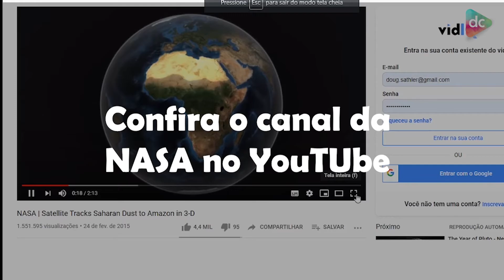O que é erosão eólica?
O Prof. Alexandre Christófaro (UFVJM) fala sobre o processo da erosão eólica. Mostra como é possível encontrar partículas do deserto do Saara na Amazônia e no Nordeste do Brasil. Este material particulado proveniente de erosão eólica é importante pois traz nutrientes que ajudam a floresta.

✔ Clique no sininho pelo seu celular e/ou computador para receber notificações☺

Produção: Canal Descomplicado
Coordenação: Prof. Douglas Sathler (UFVJM)
Vice-coordenação: Prof. Guilherme Varajão (UFVJM)